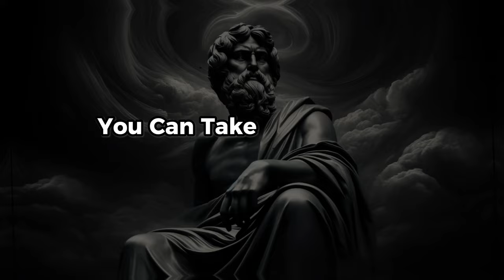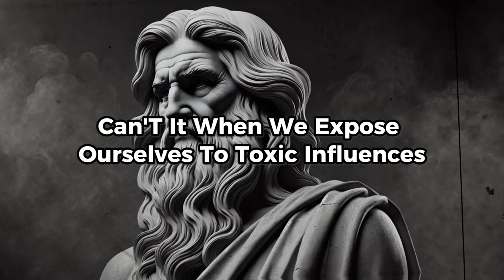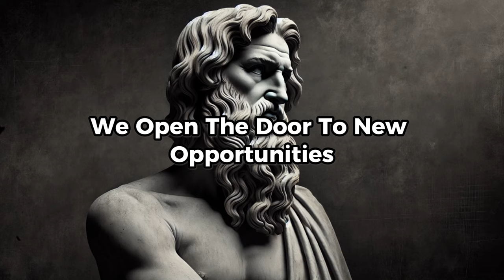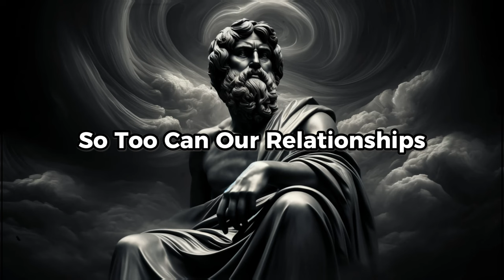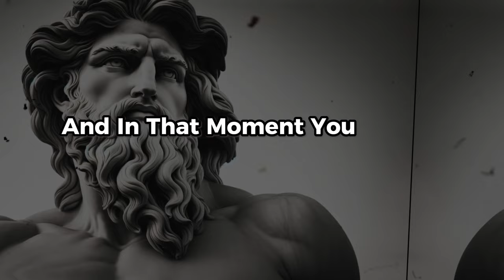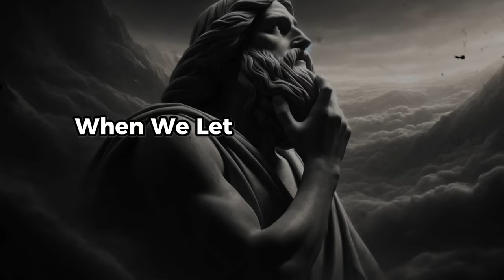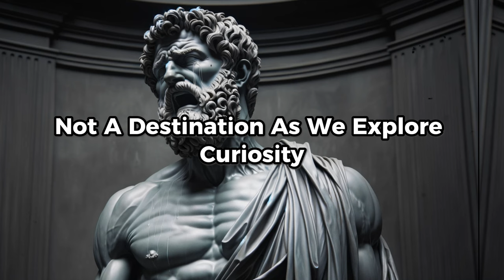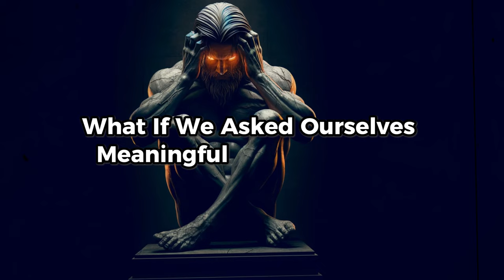How to ELIMINATE Negative Thoughts | DEVELOP Confidence - The Stoic Way | Stoicism Philosophy